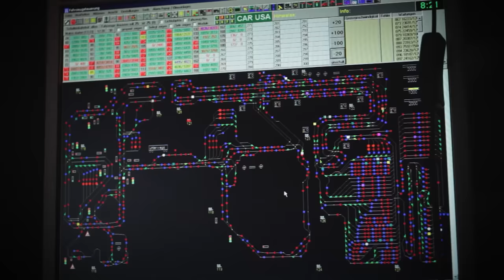Miniatur Wunderland OFFICIAL VIDEO - world’s largest model railway | railroad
Miniatur Wunderland in Hamburg’s Speicherstadt district is home to the world’s largest model railway and a unique model world in its richness of details and precision.
It was rated Germany’s most popular tourist attraction in a vote hosted by the German National Tourism Board and is located at the Elbe in a historic warehouse, close to Elbphilharmonie.
The official video is only showing parts of a model world you have to see with your own eyes.
On a huge area of more than 1,499 m² (16,145 sq.ft.) and in nine different sections, there are more than 1,000 trains and 250 automatically controlled cars moving. More than 40 aircraft take off and land about 250 times a day at Knuffingen Airport, the world’s largest model airport. In Scandinavia, in a basin with 30,000 liters of real water, ships are covering their routes.
An outstanding model building masterpiece and an amazing experience for all ages that no words or films can properly describe.

If you want to learn more about the Wunderland’s technology, book a behind the scenes tour

A special highlight are our regularly happening events like the Culinary Trip around the World with food fitting to all the nations represented in the Wunderland